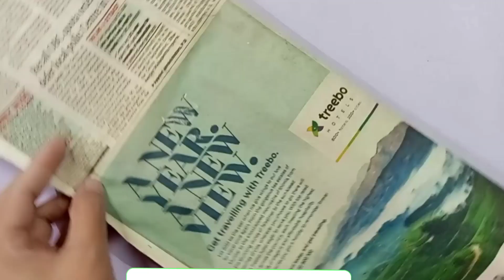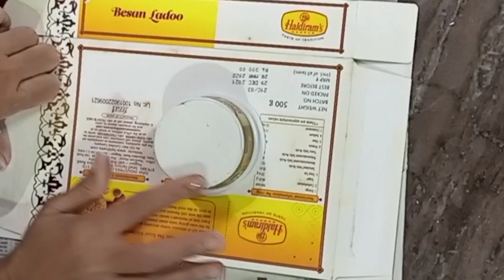छोटी गुढी कशी बनविणे | DIY Mini Gudi making | घरच्या घरी बनवा छोटी गुढी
In this video I am showing you how to make mini gudi at home.  Please watch this video and enjoy.

Keep supporting me so I can continue to provide you with my new works.